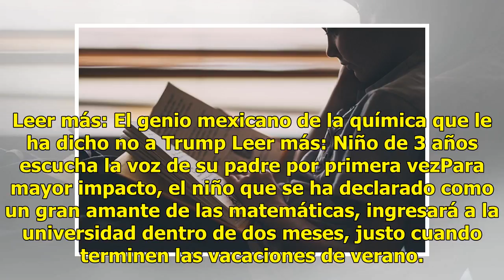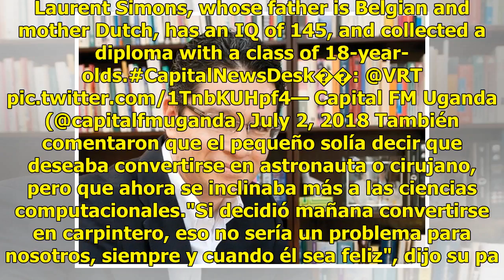Niño genio de 8 años comenzará la universidad en agosto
Bélgica.- Un niño belga de ta solo 8 años ha tomado al mundo por sorpresa, al lograr a su corta edad lo que muchos no pueden conseguir: completar seis años de estudio solamente en año y medio. Leer más: El genio mexicano de la química que le ha dicho no a Trump Leer más: Niño de 3 años escucha la vo...